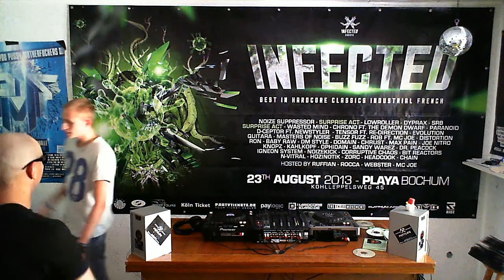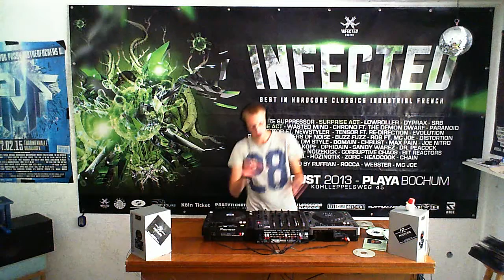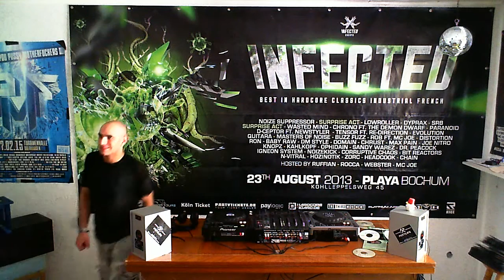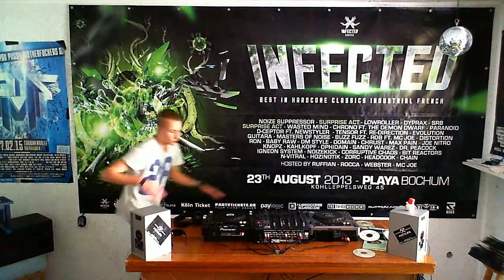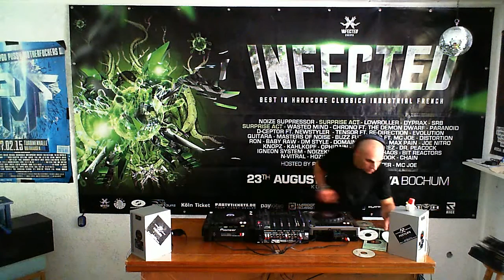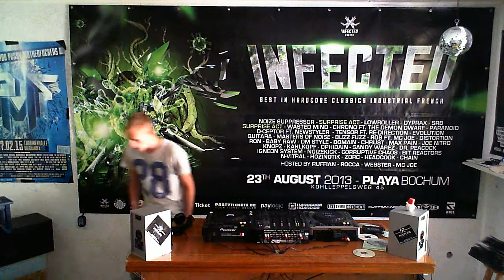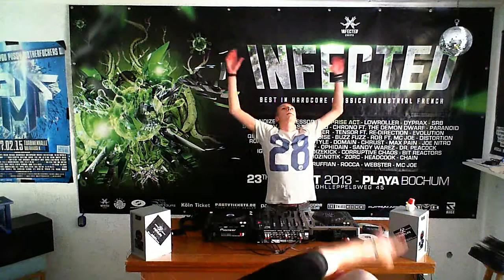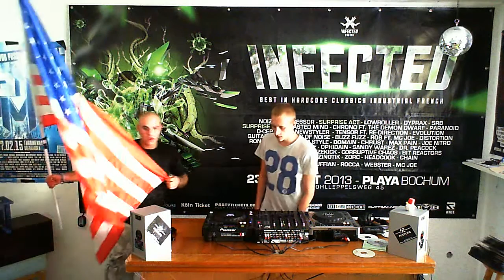DJ And1 vs DJ HourGlass HardTechno Mix Sessions Vol 1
Myself, and DJ And1 recently decided to lay down a slammin', power HardTechno mix for ya'll to enjoy!  Hope it gets your groove on!

Tracklist:

1. Boris S. - Fuck I'm A Bitch
2. Buchecha - Look Back & Don't Forget
3. O.B.I. Get Your Groove
4. Mental Crush - Poison
5. Barber - 2 Minutes
6. Mechanical Brothers & Satoshi Honjo - Shut The Fuck Up Bitch
7. Slugos - Who Killed Elisa Lam
8. Instigator & Sheefit - Hat Trick
9. Foncek - Save Lifes
10. Golpe - Cheers!
11. Mental Crush - 303 Destroyer
12. Distor - Secundos
13. O.B.I - Girls Love Techno
14. Instigator - Chop The Tempo
15. UNKNOWN - Spartans
16. O.B.I. - The Path
17. Unknown Artist - Definition of Torments